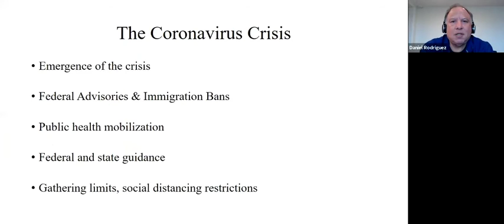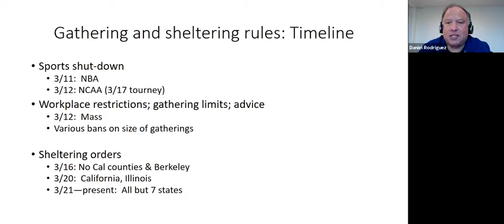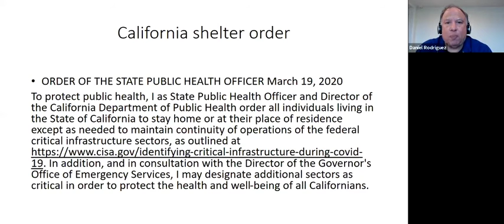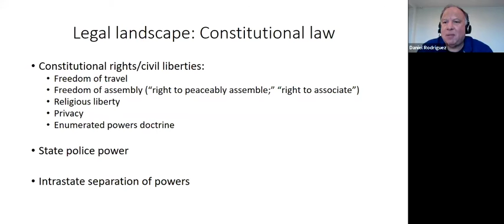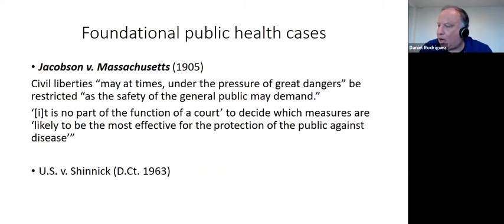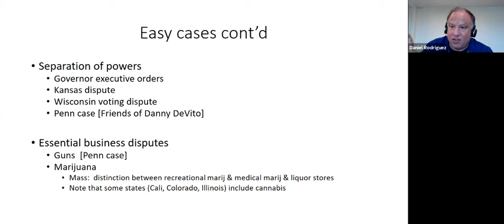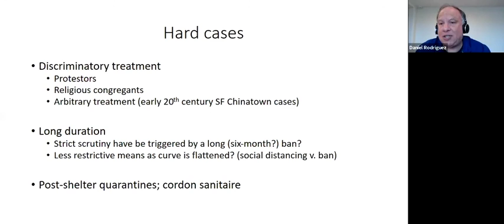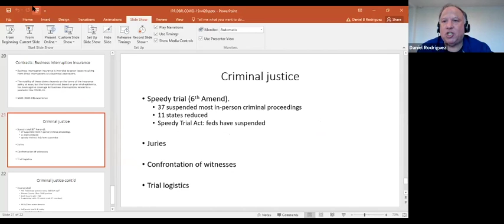COVID-19 and Public Policy Responses by Government - Daniel Rodriguez 4/20/20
Officials at every level of government, especially chief executives (President Trump, governors, and mayors), have undertaken a number of emergency strategies to deal with this public health crisis. A number of difficult legal issues are implicated by many of these decisions.  A few of these legal controversies raise novel issues; others take place against the backdrop of well-established law and precedent. Some of the more draconian of these policies implicate important civil liberties and economic issues. Northwestern legal scholar Daniel Rodriguez discusses a few of the most prominent and challenging of these issues, including those emerging directly out of the sheltering-in-place orders.